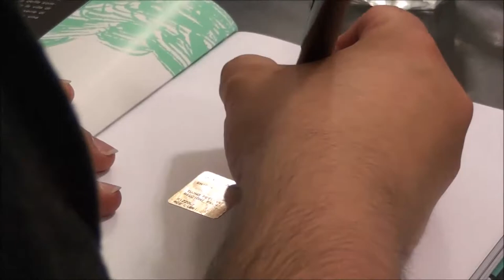Tuono Pettinato disegna Alan Turing, personaggio di Enigma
Tuono Pettinato, ospite della libreria assaggi di Roma, disegna Alan Turing, il personaggio del fumetto intitolato "Enigma. La strana vita di Alan Turing"